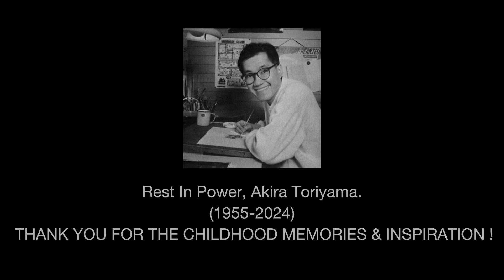DBZ Intro (DVD set version) - DRUM COVER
After hearing the loss of Akira Toriyama (creator of Dragonball series, Dr. Slump), gotta pay homage to the man that created our good young memories, inspirations & goals.